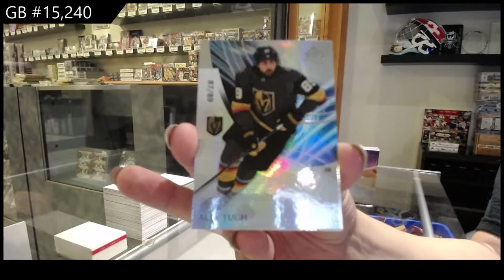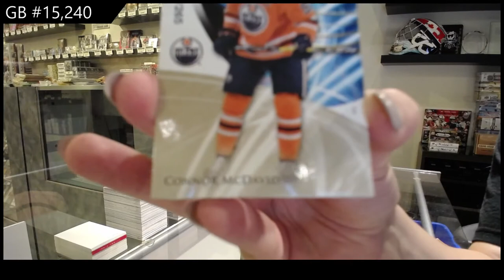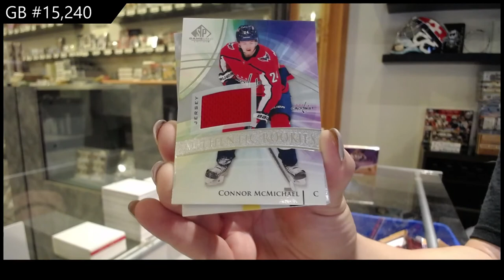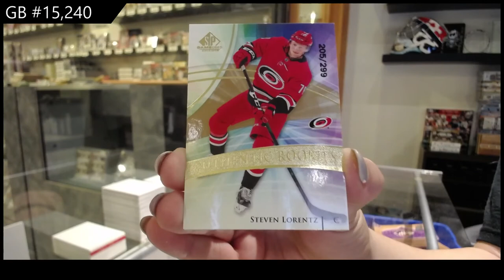20-21 Upper Deck SP Game Used Hockey 3 Box Break - C&C GB #15,240